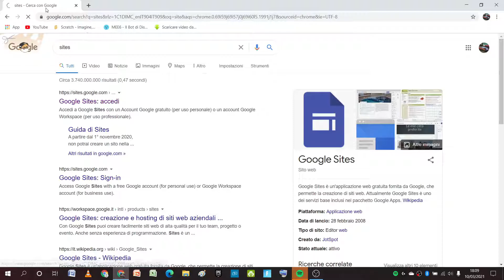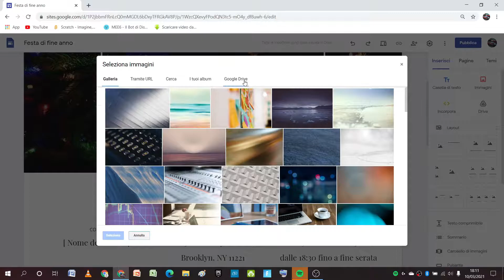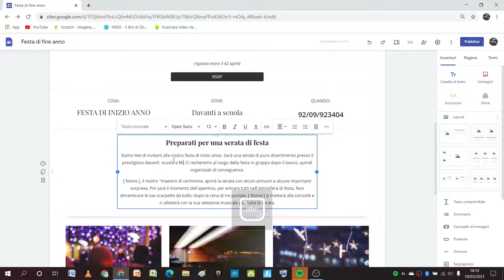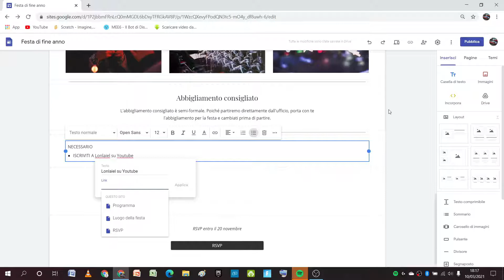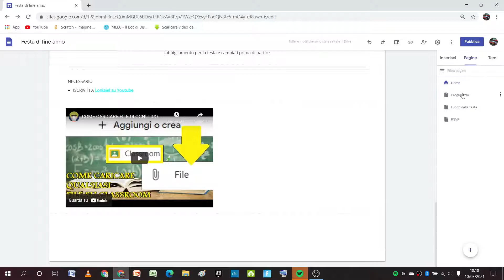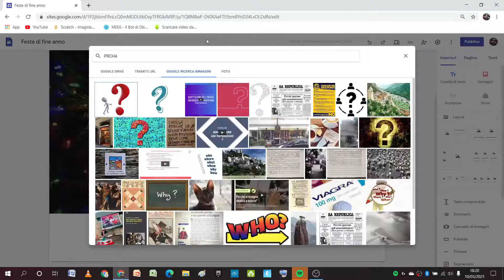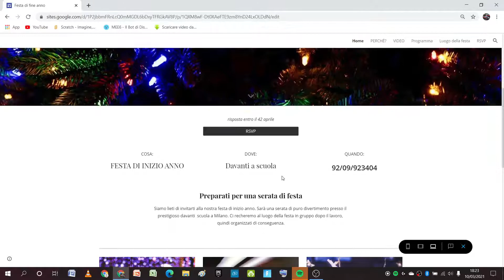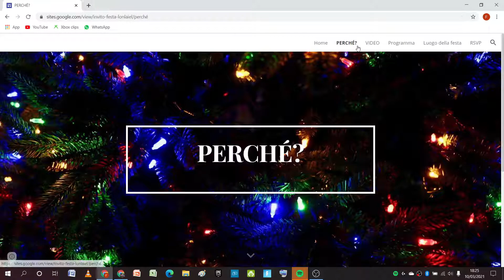COME CREARE UN SITO WEB GRATIS